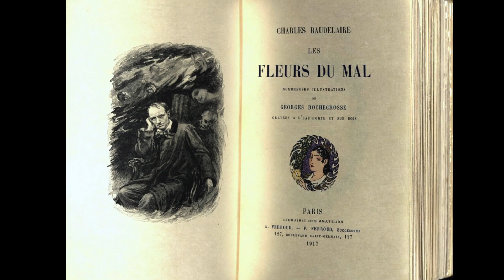"Il viaggio" da "I Fiori Del Male" di Charles Baudelaire - dedicato al Maestro Franco Battiato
"Il viaggio" è tratto da "I Fiori del Male" di Charles Baudelaire. Passi VII e VIII.
Dedicato al grande M° Franco Battiato nel giorno della sua scomparsa, il 18 maggio 2021. Trad. di A. Bertolucci, Garzanti, Milano, 1975 - Voce Marco Panfili
Il componimento, scritto nel 1859, fu pubblicato nel 1861 nella sezione intitolata La morte.
È formato da otto parti, di cui presentiamo le ultime due (i versi 109-144 dell’originale), particolarmente significative per il tema dell’esistenza come viaggio verso la morte, la quale spalanca porte verso universi sconosciuti.
Le quartine sono in versi sciolti, l’originale francese è in versi alessandrini a rima alternata.

 VII
 Che amara conoscenza si ricava dai viaggi!
 Oggi e ieri e domani e sempre il mondo
 monotono e meschino ci mostra quel che siamo:
 un’isola d’orrore in un mare di noia.

 È il caso di partire? di restare? Rimani
 se puoi, parti se devi. Chi corre, chi s’appiatta
 per ingannare il Tempo, belva attenta e funesta…
 C’è qualcuno che, ahimé, non ha riposo,

 apostolo o Ebreo errante, e per sfuggire
 all’infame reziario non gli basta
 né treno né veliero, e chi lo ammazza
 senza nemmeno uscire dal suo buco.

 Quando infine col piede ci calcherà la schiena
 noi spereremo ancora, e grideremo «Avanti!»;
 e così come un tempo partimmo per la Cina,
 lo sguardo fisso al largo, il vento nei capelli,

 sul mare delle Tenebre ci sapremo imbarcare
 col cuore di chi è giovane e lieto di viaggiare.
 Sentite queste voci funebri e affascinanti
 cantare: «Svelti, entrate da questa parte, voi

 che il Loto profumato volete assaporare!
 Qui i frutti si vendemmiano che brama il vostro cuore
 e sanno di miracolo; qui si coglie l’ebbrezza
 di questo strano, dolce pomeriggio infinito!»

Ravvisiamo lo spettro al tono familiare;
là ciascuno ha il suo Pilade che gli tende le braccia.
«Nuota fin qui da Elettra per rinfrescarti il cuore!»
dice quella cui un tempo baciammo le ginocchia.

 VIII
Su, andiamo, Morte, vecchio capitano!
Salpiamo, è tempo, via da questa noia!
Son neri come inchiostro terra e mare,
ma i nostri cuori, vedi, sono colmi di luce.

Versaci per conforto il tuo veleno!
Quel fuoco arde il cervello: giù nel gorgo profondo,
giù nell’Ignoto, sia l’Inferno o il Cielo,
scendiamo alla ricerca di qualcosa di nuovo!